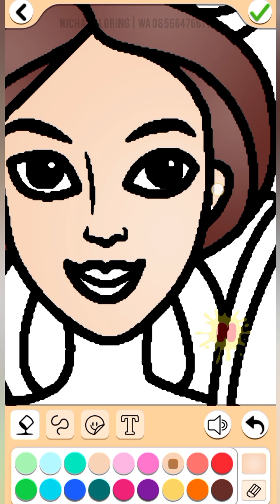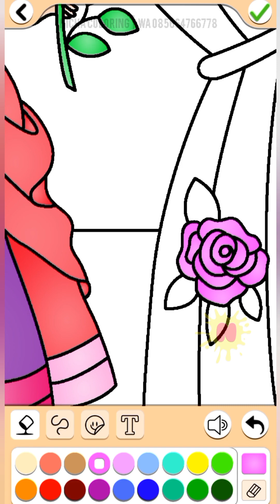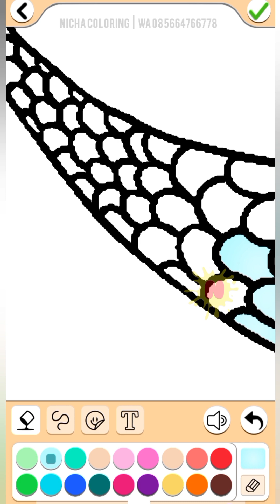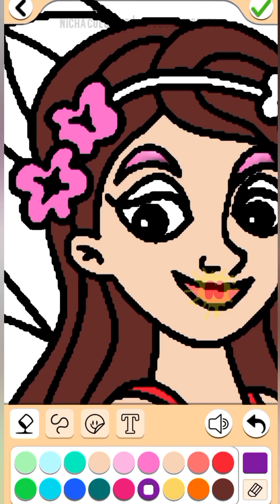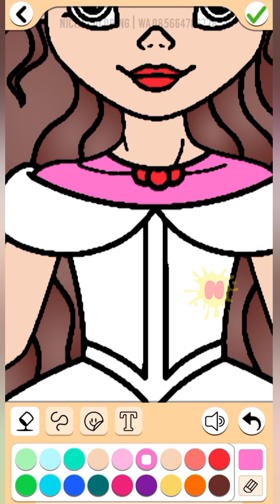mewarnai gambar mermaid